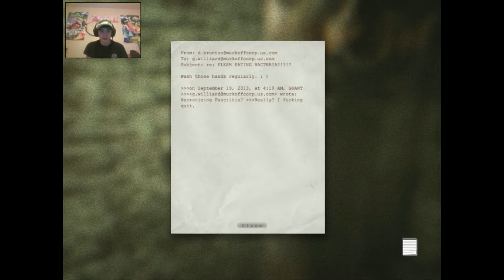Father Martin BURNS!!! Outlast #8